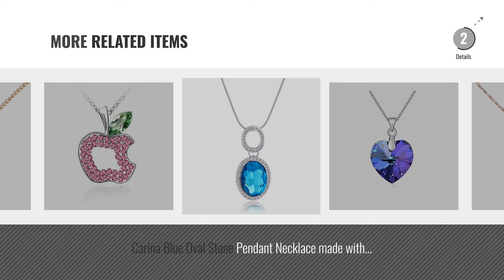Top 10 Carina Pendant [2018]: Carina Gold plated Swarovski Elements Crystal Swarovski Element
For More great products by carina, Click this link. आभूषण

Carina Gold plated Swarovski Elements Crystal Swarovski Element Crystal Diamond Pendant With Chain For Women / Girls plated Swarovski Elements Crystal Swarovski Element Crystal...

Carina Swarovski Elements Crystal Blue Apple Pendant with Chain for Girls Elements Crystal Blue Apple Pendant with Chain for Girls

Carina 18k Rose Gold Plated Fish Pendant For Women / Girls Gold Plated Fish Pendant For Women / Girls

Carina Sky Blue Pendant with Swarovski Elements Blue Crystal for Women and Girls Pendant with Swarovski Elements Blue Crystal for Women and...

Carina Pink Floral Round Circle Pendant Made with Swarovski Elements Crystals for Girls and Womens. Floral Round Circle Pendant Made with Swarovski Elements Crystals...

Carina Zest Swan 18k Gold Plated Crystal Pendant For Women / Girls 18k Gold Plated Crystal Pendant For Women / Girls

Carina Element Love Heart Pendant Necklace for Wife / Girlfriend and Valentine Love Heart Pendant Necklace for Wife / Girlfriend and Valentine

Carina Blue Oval Stone Pendant Necklace made with Swarovski Element Crystals For Women & Girls Stone Pendant Necklace made with Swarovski Element Crystals...

Carina Swarovski Elements Crystal Pink Apple Pendant Necklace for Girls Elements Crystal Pink Apple Pendant Necklace for Girls

Carina Hotshot Blue 18K Gold plated Swarovski Elements Crystal Music Beat Pendant with Chain For Women / Girls Blue 18K Gold plated Swarovski Elements Crystal Music Beat...

Try also